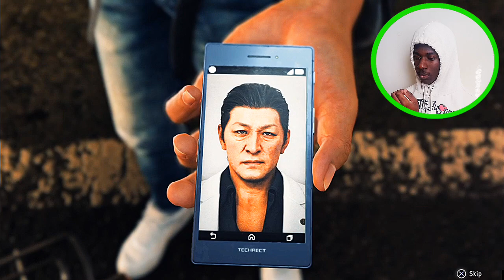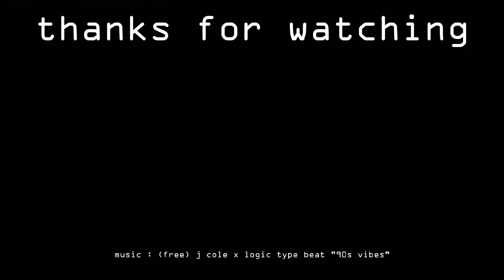yagami.... hear me out rq | Judgment Part 3